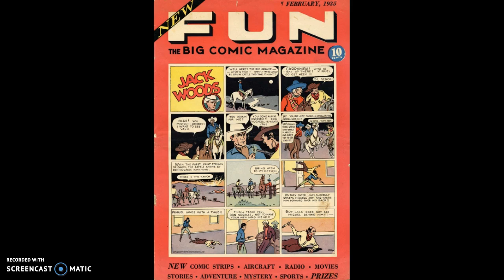New Fun - Jack Woods #1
New Fun The Big Comic Magazine (February,1935) Jack Woods (First appearance). Send your voice recordings to The comic book "New Fun The Big Comic Magazine" Was created by National Allied Publications which is now DC Comics and all content within belongs to them. Most people forgot that these comics even existed and so I am trying to bring them back to people who didn't have the chance to read them before. This is my first video, go easy on me... :)